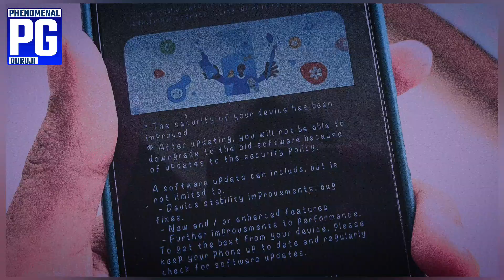Samsung Galaxy F22 New Update June 2024 | What's New Changes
Queries Solved:
1) Samsung f22 new software update
2) Samsung galaxy f22 new software update
3) Samsung f22 new ota update
4) Samsung galaxy f22 update
5) samsung f22 update